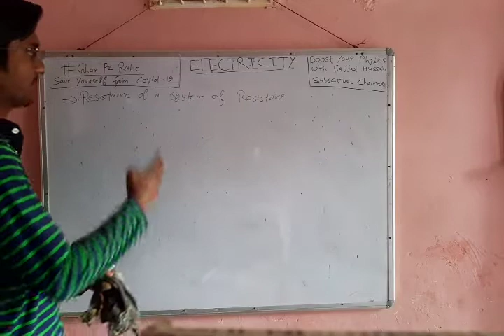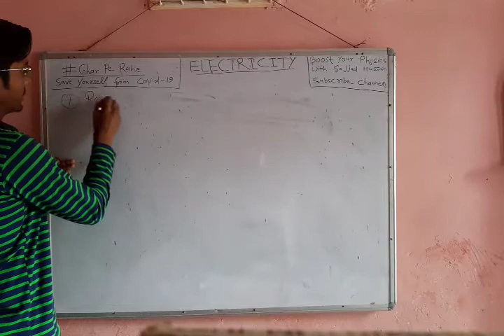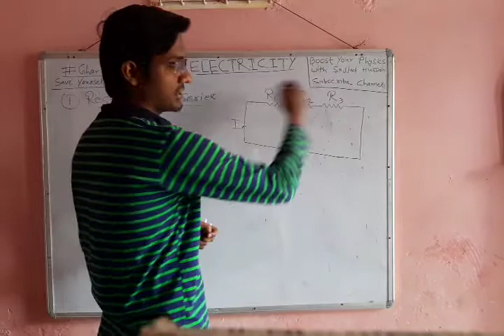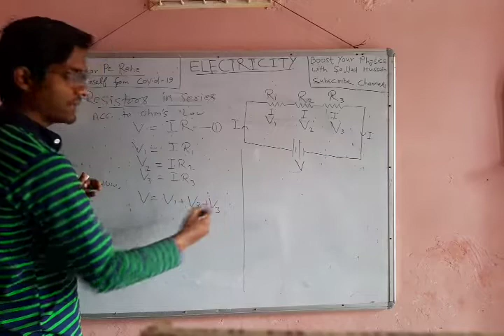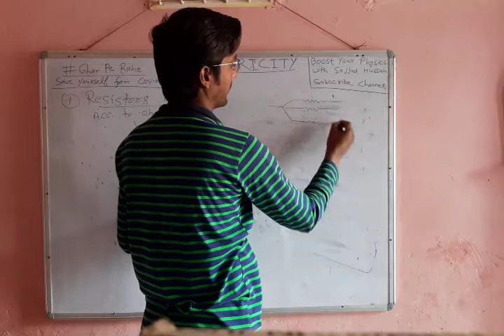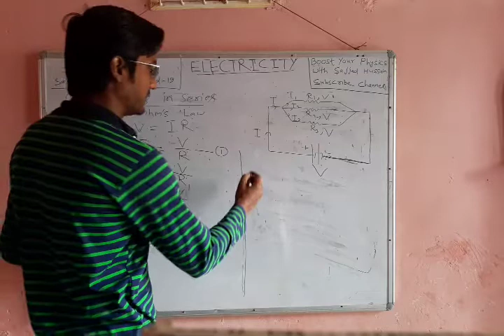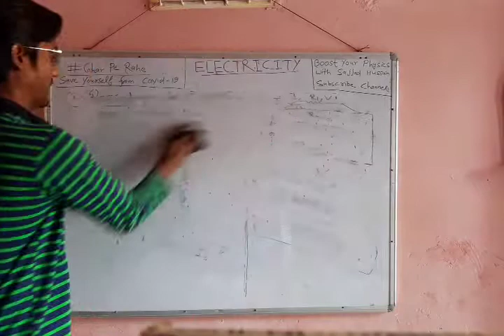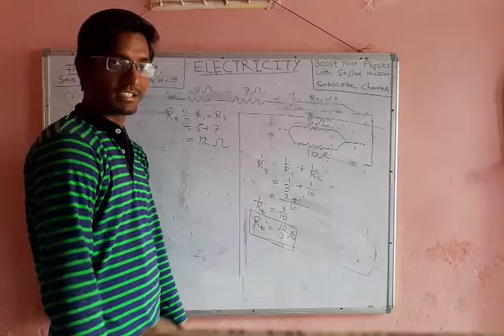10th physics Electricity part- 5